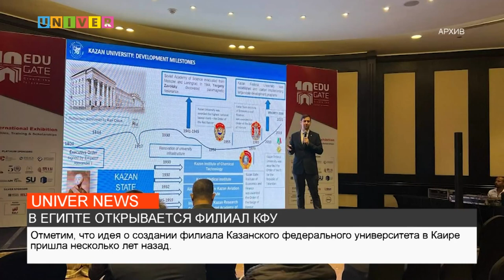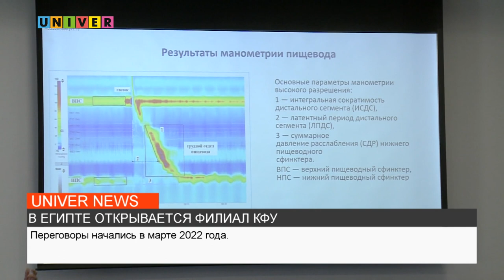В ЕГИПТЕ ОТКРЫВАЕТСЯ ФИЛИАЛ КФУ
Казанский федеральный университет расширяет свои границы. У университета уже есть институты в Набережных Челнах, Елабуге и филиал в городе Джизак, Узбекистан. 6 июля было подписано соглашение об организации деятельности филиала КФУ в городе Каире Арабской Республики Египет. Подробнее смотрите в сюжете моей коллеги Аделины Абдрахмановой.